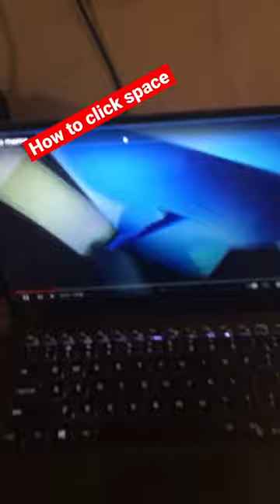How to click space bar